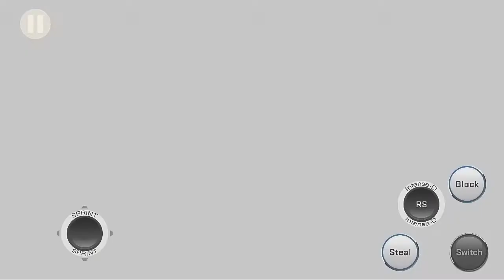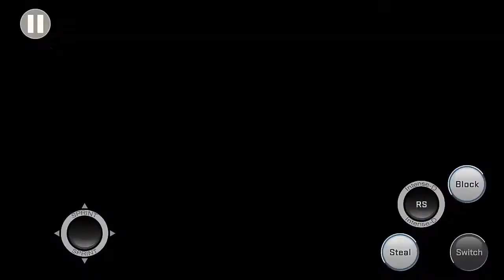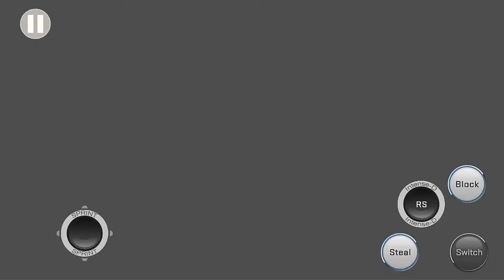My Career Mix tape 1 catching lobs+ankle breaker+rim wreck dunks